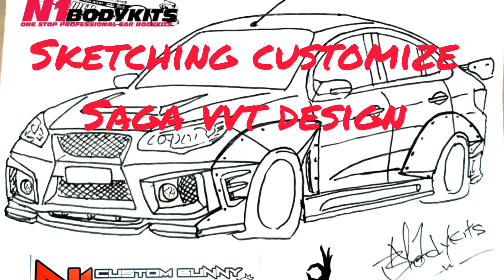Sketching saga vvt 2018 customize design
Customize sketching
- front bumper
- side skirt
- fender
- rear skirt
- bonnet hood
- rear gt wing
-N1 Trading & Marketing
Lot 1 & 2, Ground Floor, Mile 5, Lorong Tongkuzu 1, Jalan Tuaran, 88450,, Likas, Sabah, 88450 Kota Kinabalu, Sabah